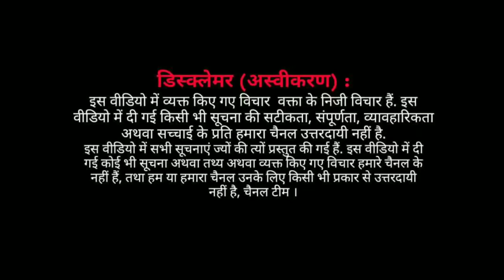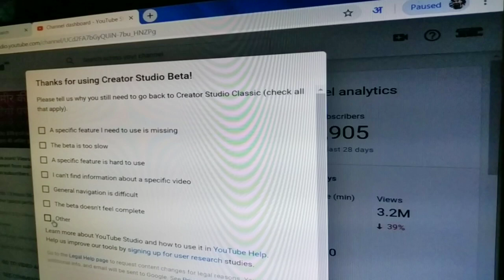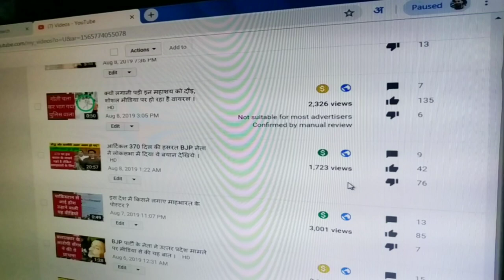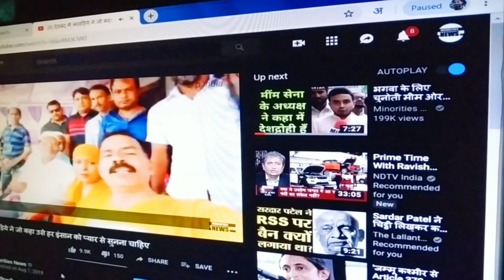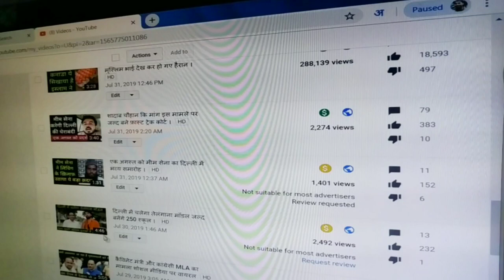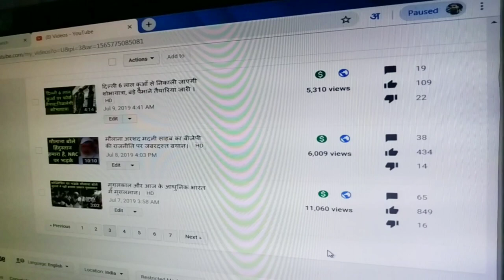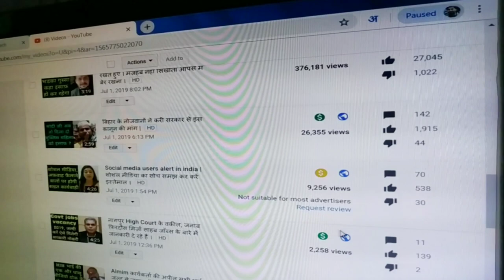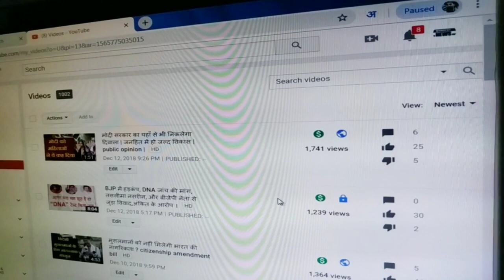EP : शोशल मीडिया और भारत मे आप का भविष्य,क्या शोशल मीडिया को भी होना पड़ेगा नतमस्तक ?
शोशल मीडिया पर आख़िर क्यों हो रहा है भेदभाव, क्या यूट्यूब भी भगवा रंग में रंग चुका ?

कश्मीरी छात्रों ने दिल्ली की सड़कों पर मनाई ईद